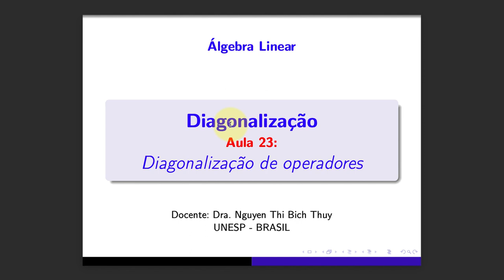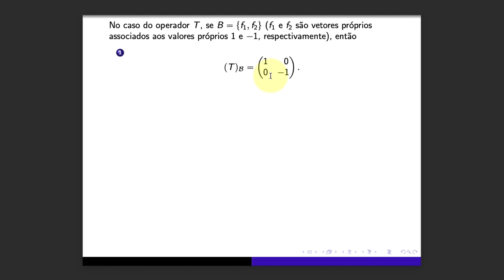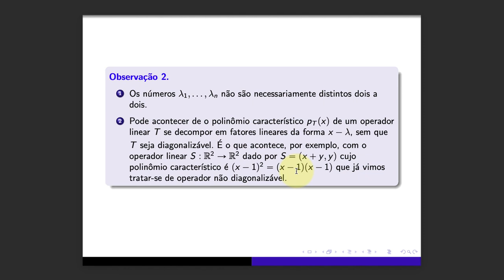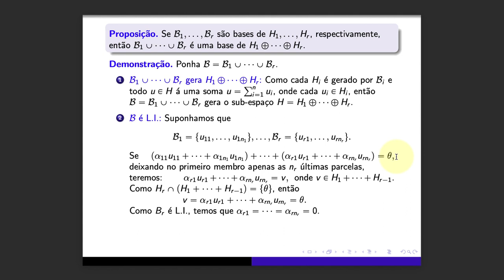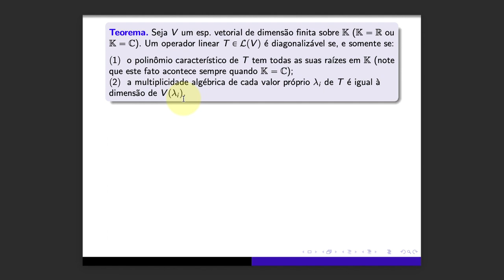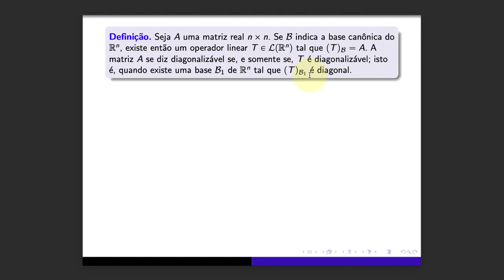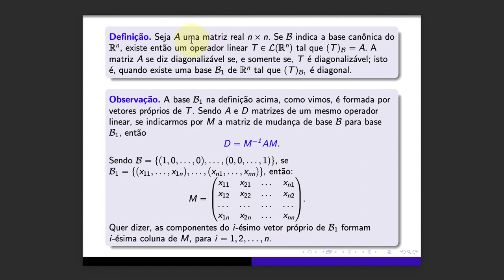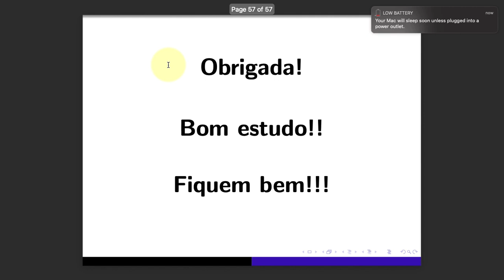[Álgebra Linear] Aula 23. Diagonalização de operadores lineares